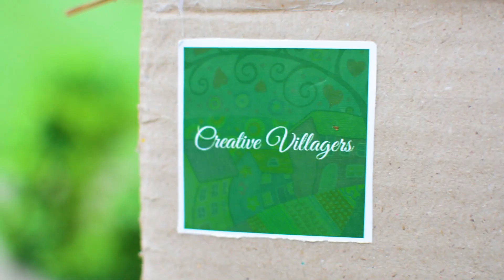Making a simple and beautiful village miniature house | Creative Villagers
Greetings! thank you for visiting our channel. In this video, you will enjoy watching the making of a simple, clean, and beautiful miniature village house. This miniature house is based on a vintage-style theme. you will also watch a miniature outdoor vintage-style shed for cows and other animals, a miniature rope bed, a miniature hand water pump, a miniature village kitchen, and much more. Hope you will enjoy watching this video.